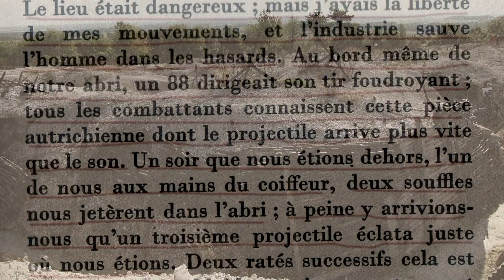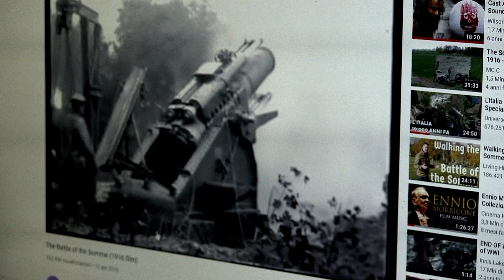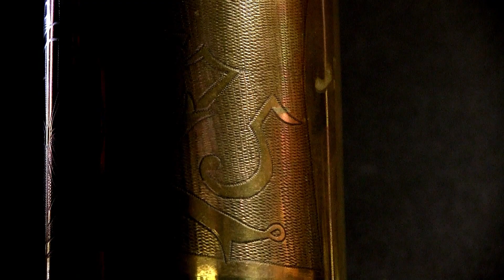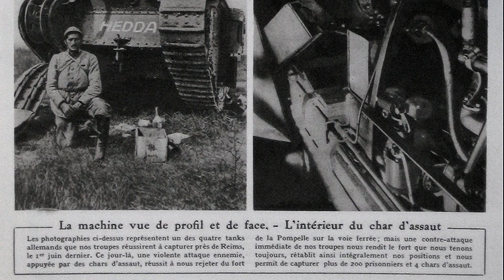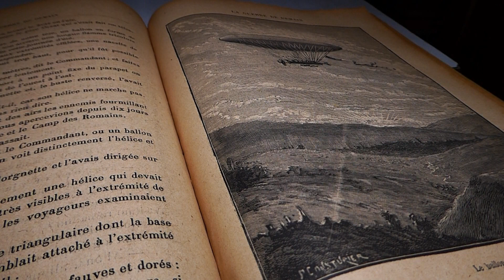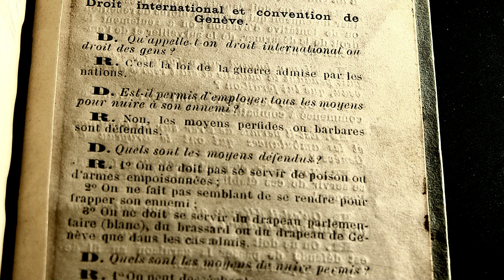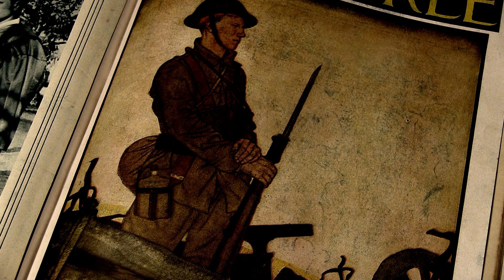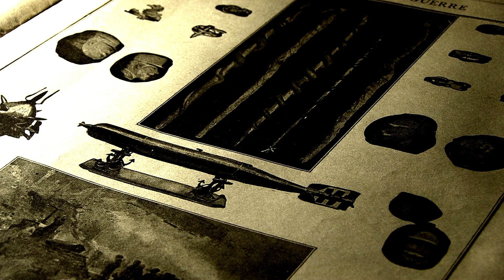chestoria ! uomini e bombe. La grande tempesta d'acciaio. 1914-1918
La serie "chestoria...!" con un documentario sulla Prima guerra mondiale come un conflitto di materiali frutto del grande sviluppo scientifico che aveva preceduto il 1914. Nel documentario testimonianze di scrittori e intellettuali che parteciparono alla Grande Guerra.